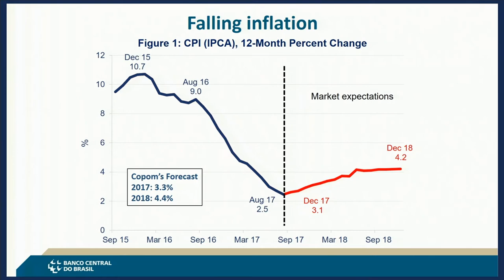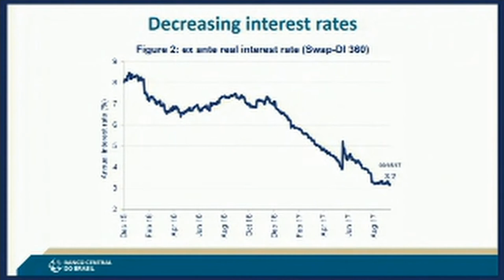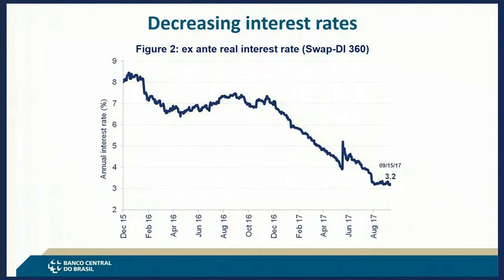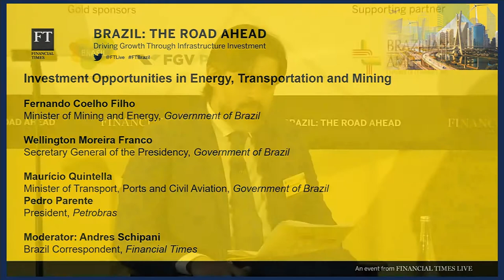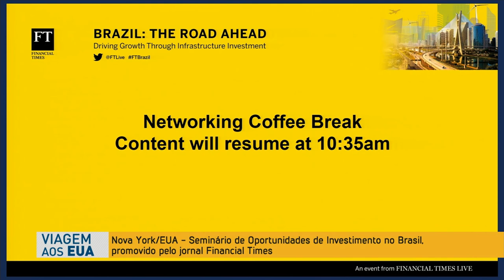Seminário sobre investimentos reúne autoridades brasileiras em Nova York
REPÓRTER NBR - 20.09.17: Jornal Financial Times promove, em Nova York, o Seminário de Oportunidades de Investimentos no Brasil. O evento contou com diversas autoridades brasileiras, entre elas os ministros da Secretaria-Geral da Presidência, Moreira Franco; dos Transportes, Maurício Quintella; de Minas e Energia, Fernando Coelho Filho, e o presidente da Petrobras, Pedro Parente.